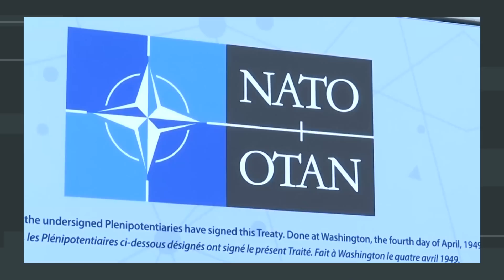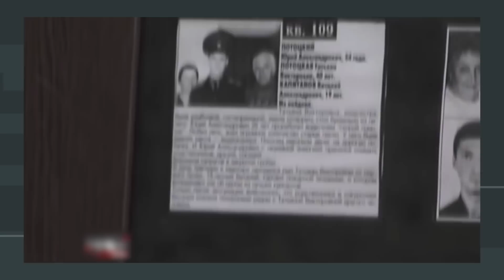ЛЕВИН: России рано или поздно придется КАПИТУЛИРОВАТЬ, и ФСБ пытается ЗАКРЫТЬ РОТ своим идеологам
Военный эксперт Игаль Левин расскажет о терактах в России, как Кремль будет воевать со своим же народом и как своё поражение уже готовит оправдывать Путин.